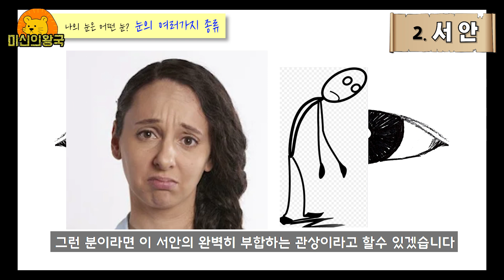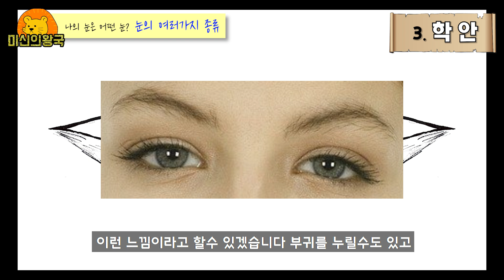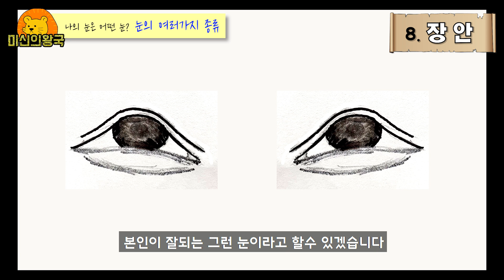가난과 외로움을 불러오는 눈 관상 8가지 !! 반드시 조심하세요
이번 영상은 관상을 기반으로 만들어진 영상입니다
재미로만 봐주시면 감사드리겠습니다